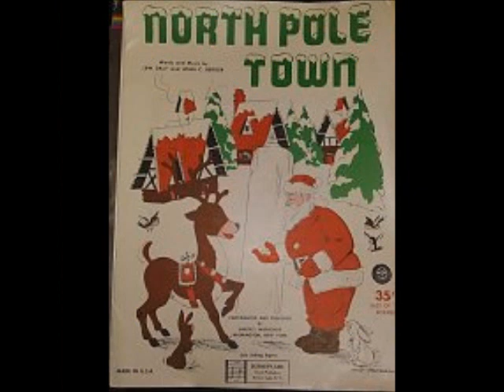North Pole Town ~ Jeff Stoughton and His Lake Placid Club Orchestra, Larry Murphy (vocals) (1950)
I can hear it now! "Hankfan Hankfan, Christmas ended several months ago. We're in spring-getting ready to see the Easter Bunny!" Yeah, yeah, I hear ya. I'm a Christmas nut who listens all year round, and I know I have others who are part of my tribe of weirdos. This one was issued on 45 and 78 both in 1950 on the Recorded Publications Company label and was written by LewDaly and JohnBerger.